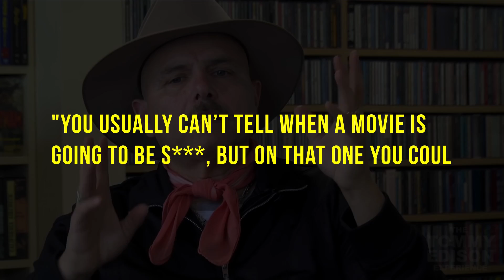10 BIGGEST Box Office Bombs of All Time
Here are the top 10 biggest box office bombs off all time.

10 BIGGEST Box Office Bombs of All Time